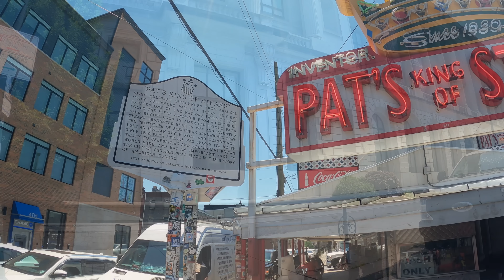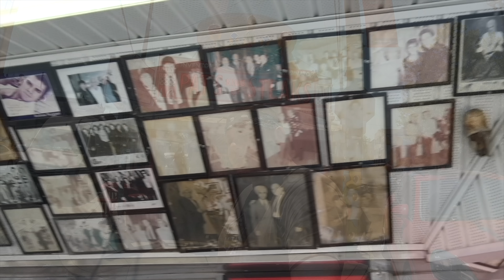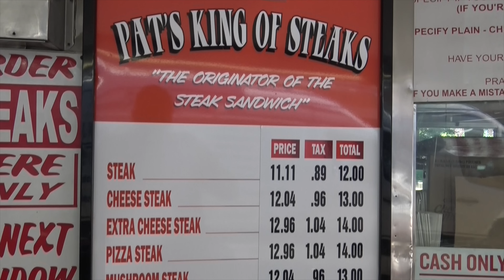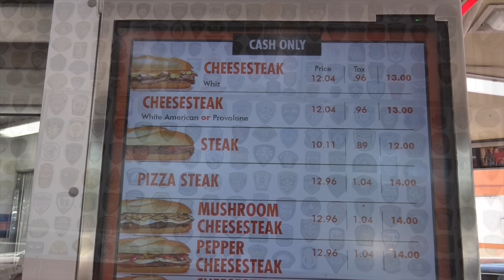Najlepsze Philly cheesesteak w Filadelfii, Moje Top 5 -KO